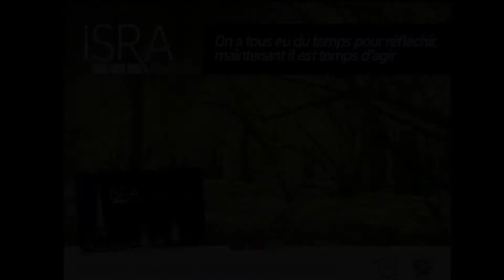Short channels and sustainable development. Jean-Pierre Chauvin, ISRA Cards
ISRA Cards has a long experience in terms of short channel and sustainable development. Jean-Pierre Chauvin gives us some tips.